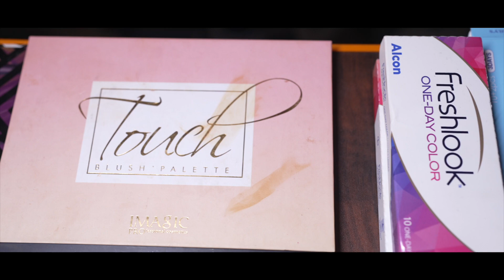Make up shoot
book your order with us .